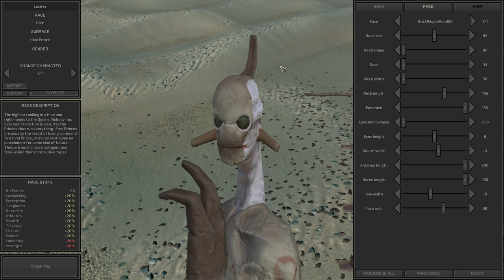08 | (BLIND Lets Play Kenshi: Lucifer (ENGLISH) | Exploring The Ruins And The Shinobi Thieves Guild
Kenshi (BLIND) Let’s Play | 08 Exploring Ruins And The Shinobi Thieves Guild | Lucifer (ENGLISH)

In Episode 08 of our Kenshi playthrough, Lucifer dives deeper into the world by exploring ancient ruins and uncovering hidden secrets. We also make contact with the elusive Shinobi Thieves Guild—could this be the start of some shady alliances?

Join me as we continue to navigate this harsh world and build Lucifer’s legacy.